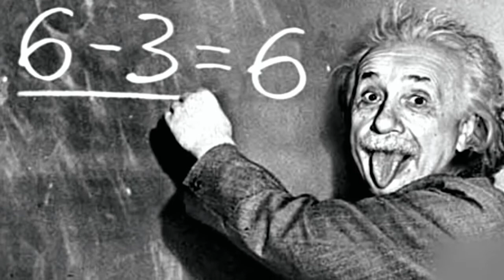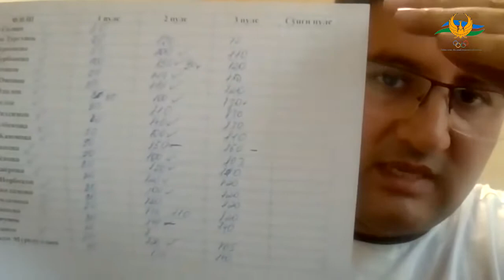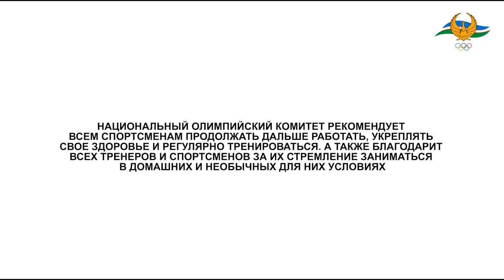МОҚ Хабарлари 22 МАЙ 2020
МОҚ хабарлари (30-сон)

“МОҚ хабарлари” информацион-кўнгилочар дастурининг 30-сонини тақдим этамиз.

Бугунги дастуримизда сана билан боғлиқ бир қатор муҳим воқеалар ва таваллуд кун соҳиблари ҳақида маълумотга эга бўласиз. Шунингдек, Миллий олимпия қўмитасининг Ўзбекистон паралимпия ассоциацияси ва замонавий бешкураш федерацияси билан онлайн-машғулотлари тафсилотидан ҳам воқиф бўласиз.

Бундан ташқари, қиличбозлик бўйича Ўзбекистон терма жамоаси бош мураббийи, 3 карра Олимпия ўйинлари ғолиби Владимир Назлимов билан «Онлайн-интервью» саҳифасида терма жамоамиз аъзоларининг галдаги режалари ҳақида суҳбат уюштирилган.

Дастурдан ўрин олган бошқа анъанавий саҳифаларимиз ҳам сизга манзур бўлади, деган умиддамиз.

Вестник НОК (30-выпуск)

Ещё один свежий выпуск информационно-развлекательной программы Вестник НОК.

Сегодня вы узнаете о самых интересных фактах связанных с историей дня, о новостях мирового и отечественного спорта и комплекс физических упражнений для вашего здоровья.

Также мы подготовили для вас фрагменты с онлайн-тренировки сборной Узбекистана по пара-атлетике и современному пятиборью, которая проходит совместно с Национальным олимпийским комитетом и Министерства физической культуры и спорта. В рубрике «Онлайн интервью» вы можете посмотреть беседу с трёхкратным Олимпийским чемпионом по фехтованию, старшим тренером сборной Узбекистана по фехтованию Владимиром Назлымовым.

Также, ещё много интересных и познавательных материалов, надеемся что вам понравится.